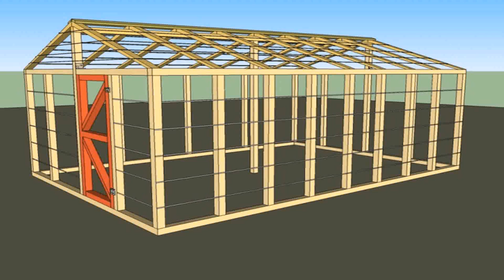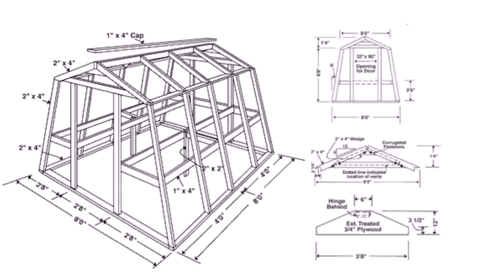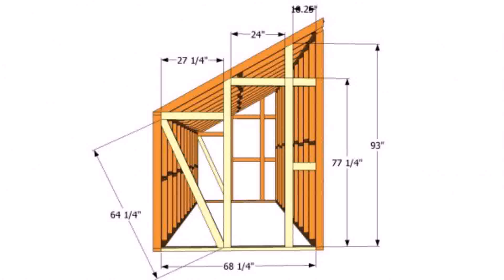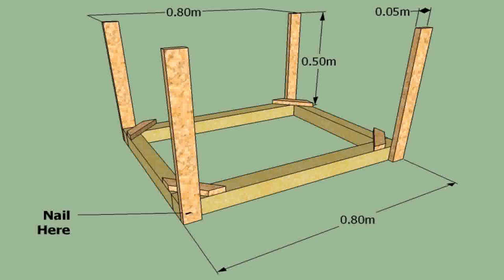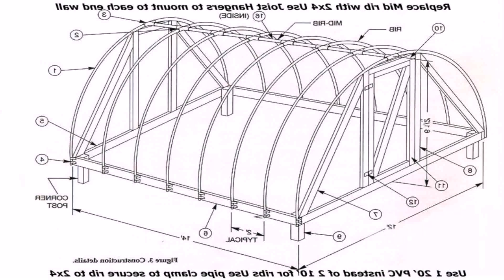Buy Car NY 5% DP